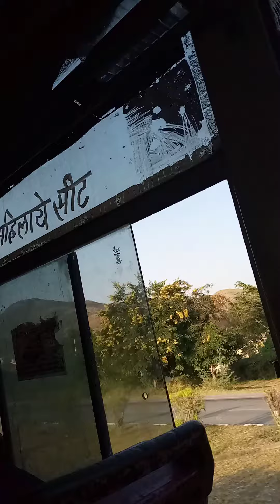R a s exam ke bath dungerpur roadwese bus depot per bhir